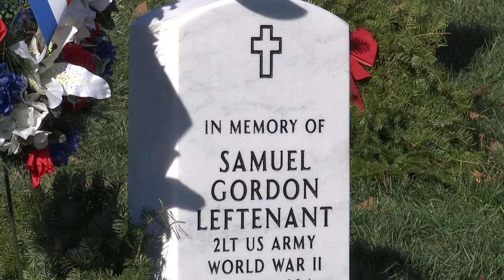Memorial Service Honoring 2nd Lt. Samuel Gordon Leftenant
Today, the life and legacy of 2nd Lt. Samuel G. Leftenant was honored in a memorial service. In this video, his namesake and nephew, Samuel Gordon Leftenant, MD, talks about his service to our nation. Leftenant was reported ‘Missing-In-Action” on April 12, 1945, after the P-51 Mustang he was piloting collided with another P-51 while escorting bombers over Europe during World War II. He was declared dead in 1946, though no remains were recovered, and was posthumously awarded the Air Medal and Purple Heart.